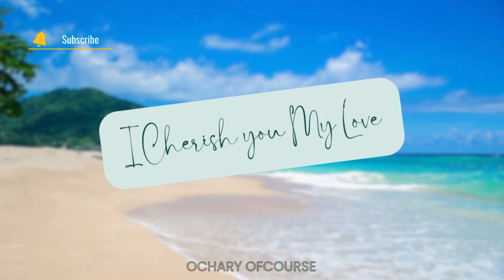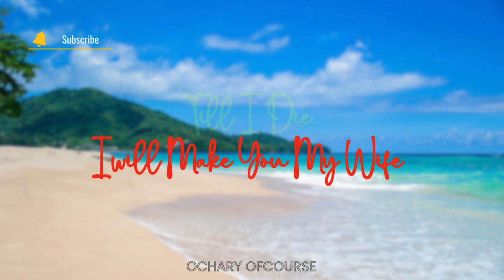SKEJI WINE WARR-MY LOVE (LOML LYRICS)